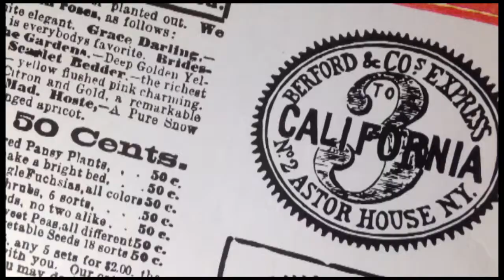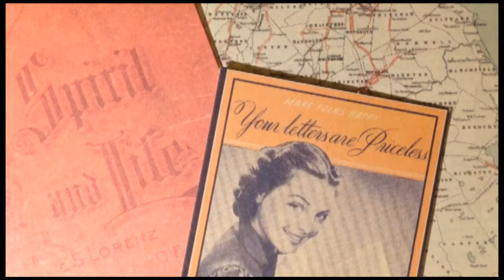What's Going Ahn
Big Star cover for Theme Music's "Basterdized English" (sic) theme.

Wendi Dunlap: Lead and harmony vocals
Matt Brown: Harmony vocals, guitar, drums, keys
Dave Scarbrough: Bass
Erik Ostrom contributed a keyboard part that ended up not being used but will go on to greater things...